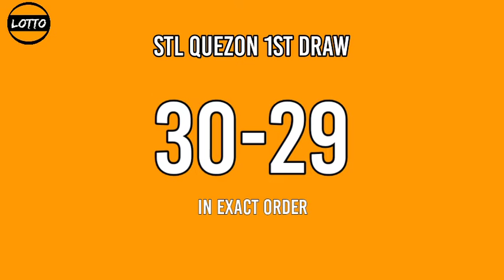1st draw, STL QUEZON 11am Result Today January 14, 2022 morning draw result Philippines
Today is January 14, 2022 Friday